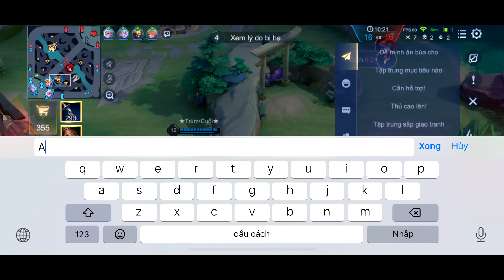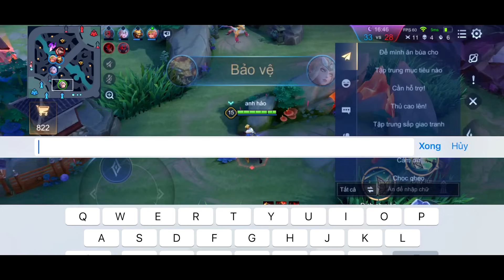Liên Quân _ Eland'orr Bay Bổng Múa Như Siêu Nhân Khiến Team Bạn Chỉ Biết Khóc